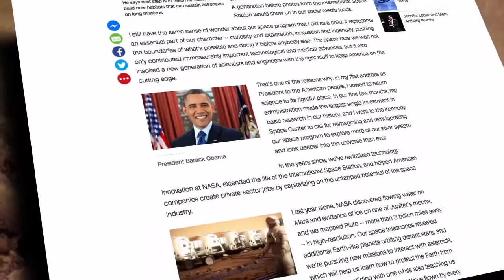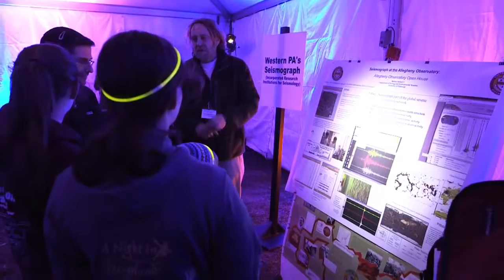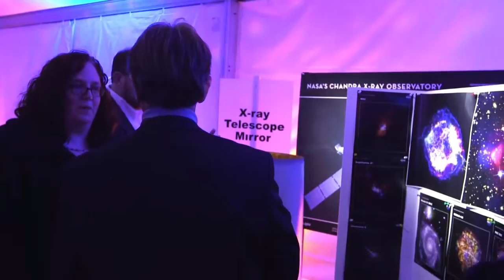Making Human Settlement of Space a Reality on This Week @NASA – October 14, 2016